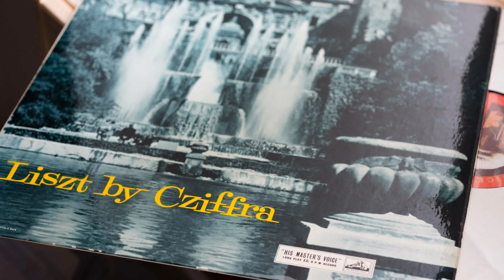Liszt By Cziffra 1950s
Hungarian virtuoso pianist GyorgyCziffra plays Liszt on this 1950s His Master's Voice ALP 1534 disc played back on a Garrard401 turntable, GrayResearch108B tonearm, ShureM3D cartridge, with a Graham Slee Era Gold V phonostage, and a Tascam DR07mk2 digital recorder.

Tracklist
00:00   A1 Mephisto Waltz ("The Dance In The Inn" From Lenau's "Faust")
11:21   A2 Les Jeux D'Eaux À La Ville D'Este
18:39   A3 Valse Oubilée No. 1
21:32   A4 Polonaise From Tchaikovsky's "Eugene Onegin"
Composed By – Tchaikovsky
Transcription By – Franz Liszt

27:19   B1 Rhapsodie Espagnole
39:40   B2 Valse-Impromptu
46:23   B3 Gnomenreigen (Étude De Concert No. 2)
49:08   B4 Grand Galop Chromatique